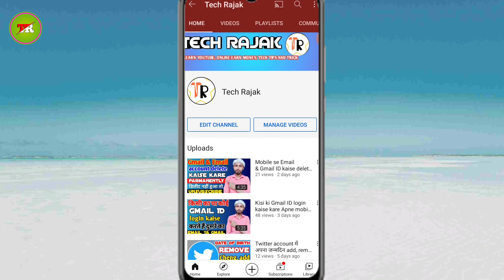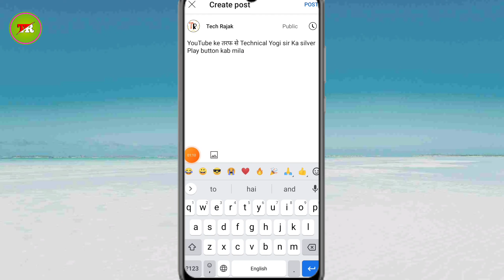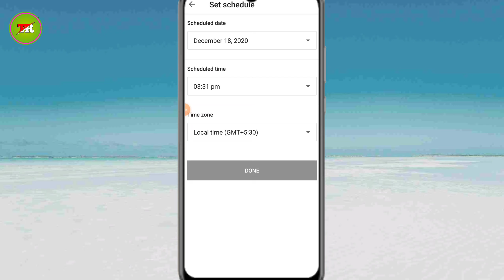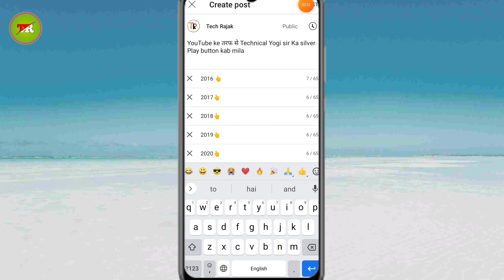Mobile se voting & Poll kaise kare YouTube per How to voting on YouTube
Mobile se voting & Poll kaise kare YouTube per How to voting on YouTube full information

Hi

Search

Teligram  :- @TechRajak07

Friend aaj main video mein batane ja Raha Hun ki YouTube per mobile se voting kaise karen commity time mein voting chalu kaise karen YouTube community tab mein vote kaise karen YouTube community tab main sasura barse a pole kaise karaen community tab exit Pol kaise karen full information ke sath video banaya hun friend agar video aapko achcha lage to channel ko subscribe jarur Karen bell icon ko dabakar all kar le ki koi bhi video dalen uska notification aapke pass pahunch sake

                 Video is for educational purposes only copyright Disclaimer under section 107 of the copyright act 1976 allowance is made for "fair use"for purposes such as criticism comment news reporting,teaching ,scholarship and research fair use is a use permitted by copyright satute that might otherwise be infringing non-profit educational or personal use tips that balance favor of fair use

TECH RAJAK

Tech Rajak

Indian